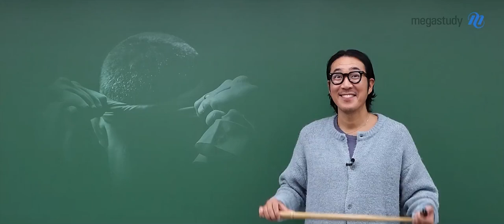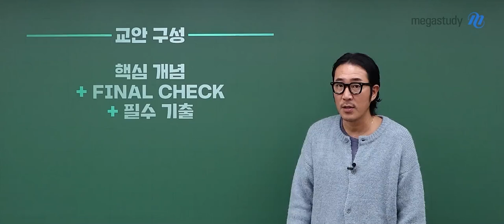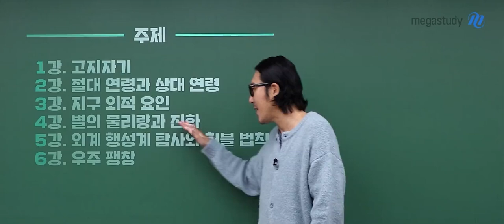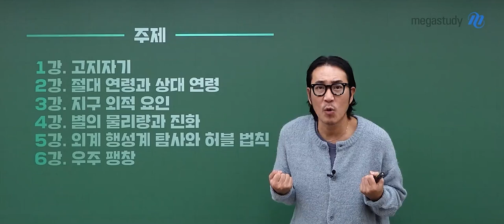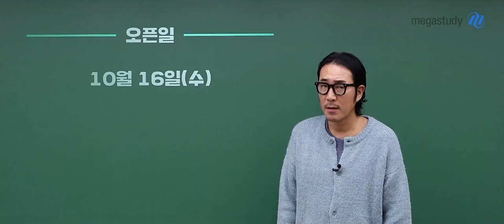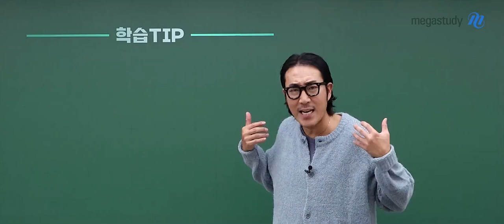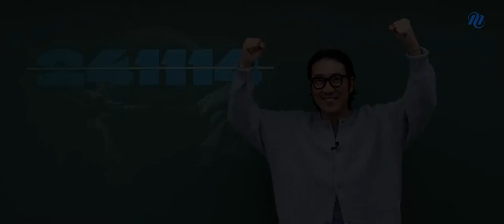[메가스터디] 지구과학 장풍쌤 - 2025 장풍 FINAL 241114 OT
지구과학 장풍 선생님의 2025 장풍 FINAL 241114 OT 영상입니다.